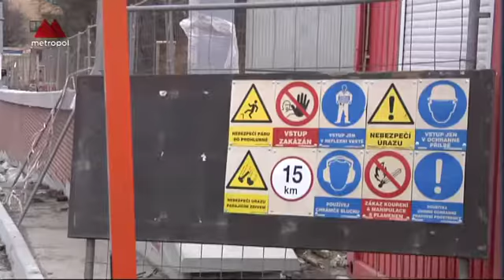Tunel Blanka - Rozhodčí soud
Rozhodčí soud ve sporu mezi Hlavním městem Praha a společností Metrostav ohledně tunelu Blanka včera nevynesl překvapivě konečný rozsudek. Po pětihodinovém zkoumání všech materiálů obou stran si soud vyžádal další doplňující materiály a jednání odročil na 11. dubna.